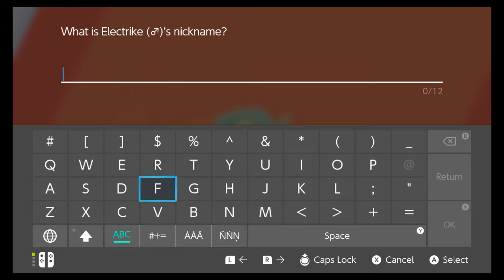[Brennan] Pokemon Swordlocke 4 - Darn Electrike!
Ah, what a missed opportunity...

This is part four of the Pokemon Sword and/or Shield Nuzlocke race between Brennan and Dylan!  This is Brennan's video